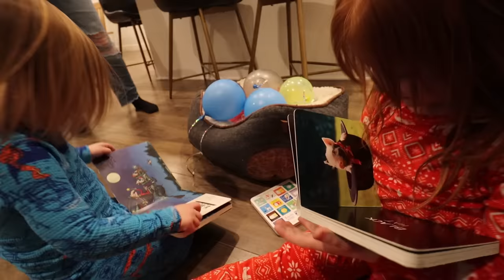KiDS got me A NEW TRUCK!! Jenny plans a BiG family surprise at pirate island! DAD’s BEST DAY EVER!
i have the BEST WiFE EVER thanks Jenny ❤️

Best Truck Surprise Day Ever 1190

You know that amazing filling when you are 100% surprised by your family and friends? Kinda like Christmas or on your birthday? Well that's me today!! Jenny, Adley, and Niko Bear have taken over the vlog because they are pulling the ultimate surprise on me. After our morning routine I head off to the Spacestation to get some work done, they have a dance party to celebrate that they have started a secret vlog and the plan is working. They load up in the purple tesla and drive over to shop for the perfect surprise!!

But what are they getting me? A brand new truck!! It's something Jenny knows I've been looking at and wanting to show her's and the kiddos' love and appreciation, they decide to give me this awesome present. They go to the dealership to look at different options, colors, makes, and they all start to like the Jeep Gladiator. They find an awesome color, with leather seats and cool features. Adley and Nick (our friend who helps with the A for Adley channel) test out the truck bounce by jumping in the bed. After a test drive, Jenny pulls the trigger and buys it!!

After stopping to get a surprise treat for the whole family, Jenny comes up with a plan to get me to pirate island to see the present. When she calls me to set it up, it turns out I'm already there!! They sneak through our backyard style park and surprise me. The throw a pirate hat on me to cover my eyes and lead me to the truck! After leading me around, Adley has me take the blind fold off and right there in front of me is my brand new truck! What an amazing family surprise!! We all jump in for some instant family fun!!

I want to show the Spacestation crew, so call up Holladay to get everyone together so we can surprise them, a lot like when we got Travis his dream car. We roll in the claps and whistles from the whole Spacestation. They take a tour of the new ride and before i know it, Holladay and a bunch of people have climbed in the truck. They ask if they can go for a test drive and of course i say yes. While they are cruising, Adley and Niko Bear take me over to the original 45 ft slide!! I get a call from Holladay and it turns out, the whole Spacestation already knew about my truck and they are taking it to our friend Cougar at Luxe Auto to turn the Gladiator into the ultimate new toy!!

Back home, its time for our bed time routine with our new inflatable pet dogs. These little balloon need to go outside to go outside, then jump in the bath, then cuddle up in bed for bed time stories. At one point, Niko Bears pet runs away, playing hide n seek from us!! We find him and get him in bed for the night.

Such an amazing best day ever!! I loved it, but what I loved even more, was the secret message Jenny recorded for me at the end of the vlog!! Thank you so much babe, I love you, I love the kiddos, and I can't wait to make more memories and have more best days ever with you!!

Watch Adley's last video: SURPRiSE CARNiVAL for Adley & Niko!! Dad makes cardboard games with mini toys the family can win!

Watch yesterday's Best Day Ever: Niko has DiNOSAUR ARMS!! a Wish comes True with Adley and Family! Making Crafts & Playing Roblox!

FUN WITH ADLEY:
AforAdley.com